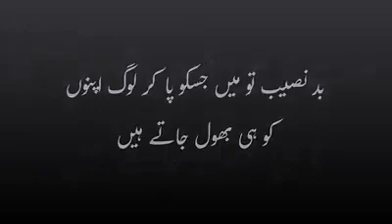ایک دن ہم ایک دوسرے کو یہ سوچ کو کھودیں گے کے وہ مجھے یاد نہیں کرتا.